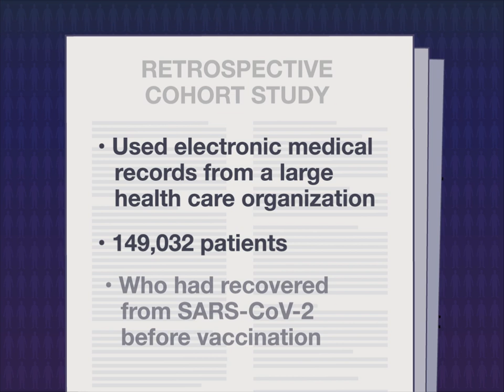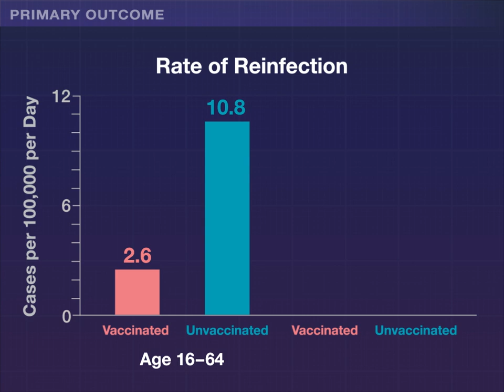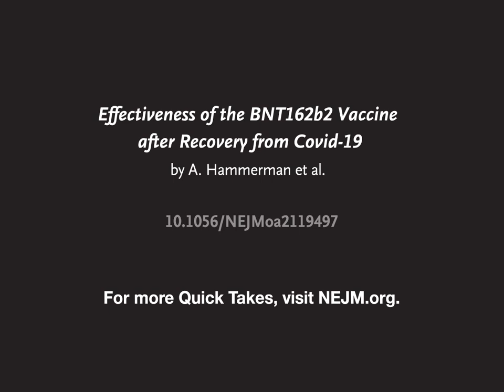Vaccination after Covid-19 Recovery | NEJM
Guidelines recommend Covid-19 vaccination in patients who have recovered from SARS-CoV-2 infection, but the extent of its effectiveness against reinfection is unclear. New research findings are summarized in a short video.